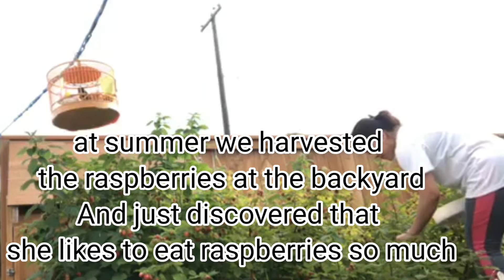Conure eating raspberries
Food that is good for my parrot as her treat